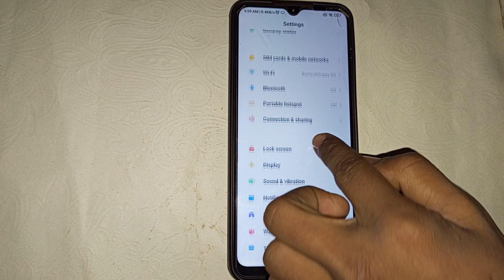Poco c31 Mein notification sound Kaise set Karen , how to set notification sound in Poco c31